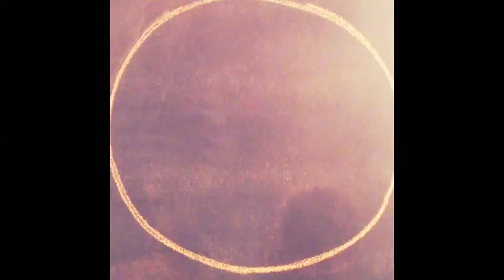Post Moves - Advanced Basics Training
Here's a simple trick that was passed on to me from a coach who had spent time overseas.